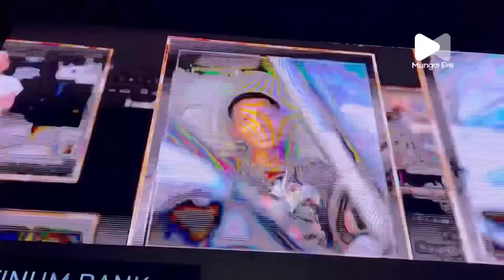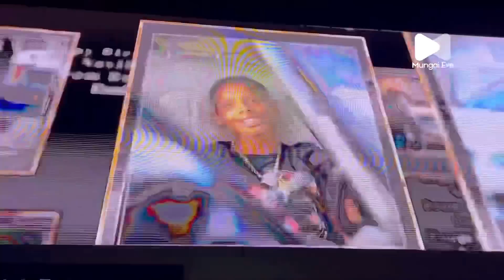Billionaire KRG the Don Surprise His 9yr Old Boy With A Limo Ride And Billboard On his Birthday!